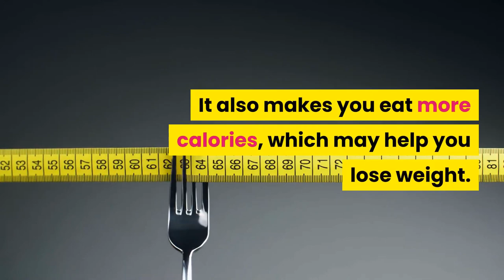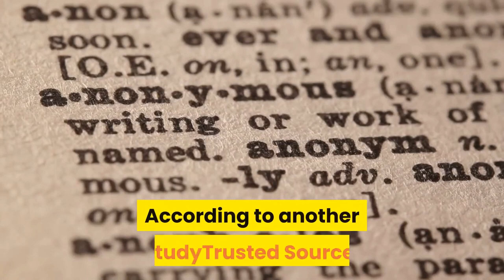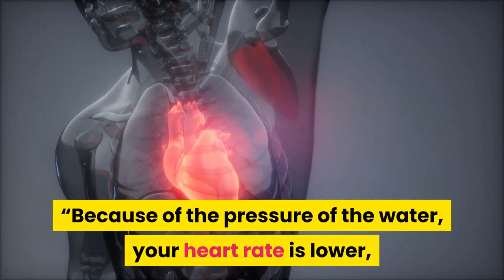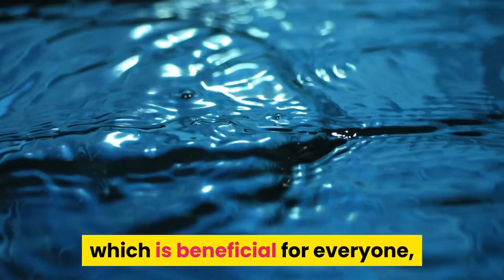Benefits Of Walking In Water | URDU | Swim Coach Islamabad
In this video i will talk about Benefits Of Walking In Water.

ہیلو خوبصورت لوگوں میں امید کرتی ہوں کہ آپ لوگ اچھے ہوں گے۔ اس ویڈیو میں میں پانی میں چلنے کے فوائد کے بارے میں بات کروں گی۔ امید ہے آپ لوگوں کو یہ ویڈیو پسند آئی ہوگی برائے مہربانی اس ویڈیو کو لائک کریں اور مزید صحت کے فوائد کے لیے ہمارے چینل کو سبسکرائب کریں

Managing Sports Events, Training for professional LEA batches, Organizing Swimming Galas, Teaching swimming to students of Finishing Schools, Consultancy for Swimming Pool Infrastructure revamping, Organized swimming competitions, Planning and Conducting Aqua Aerobics Classes for Ladies, Swimming Summer Camp (Learning) for Children, Swimming Summer Camp (Learning) for Ladies.

Swimming Lessons for Children and Adults including Semi-private lesson set up that works for all levels; so beginners to semi -advanced swimmers (deep water) are welcome.